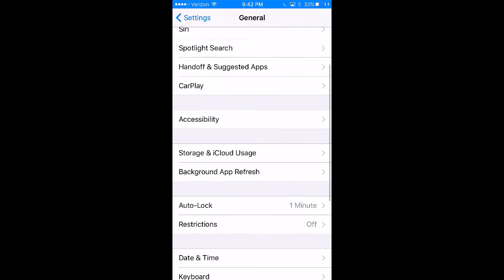Ships: Buff, Nerf, Draw!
MF: Buff
Tie Reaper: Nerf
Kylo Ren: Draw
Phantom: Buff
U-Wing: Draw
Scimitar: Draw
Vader: Draw
Slave One: Buff
Biggs: Draw
ITF: Nerf
FOTF: Draw
Rex: Draw
Sun Fac: Buff
Wedge: Draw
Poe: Draw
Ghost: Buff
Jedi Consular: Buff
Ahsoka: Buff
Geo Soldier: Buff
Fives: Buff
Clone Sergeant: Buff
Resistance: Draw
Plo Koon: Buff
Bistan: Draw
Tie Silencer: Draw
FOSF: Draw
Gauntlet Starfighter: Buff
Geo Spy: Buff

Mace: Buff

Let's look back and see how many I was wrong on. ;)